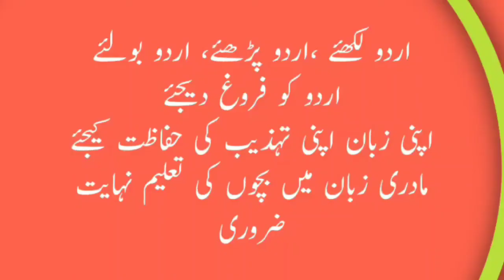18Feb:Jalgaon newsजलगांव न्यूज़/جلگاؤں ضلع کی خبریں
Jalgaon news, जलगांव न्यूज़